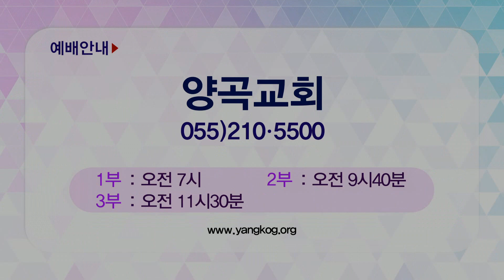지용수 목사 복음강단 472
지용수 목사
양곡교회
'나를 향하신 하나님의 계획'